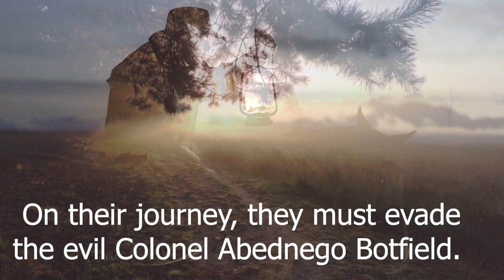Promises to the Dead By: Mary Downing Hahn Book Trailer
Promises to the Dead
By: Mary Downing Hahn
Clarion Publishing